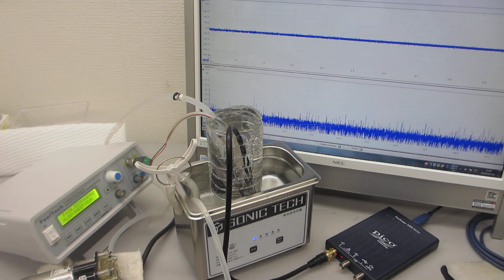ファインバブルと超音波の組み合わせによる、音圧測定用部材のエージング（表面残留応力の緩和・均一化）処理